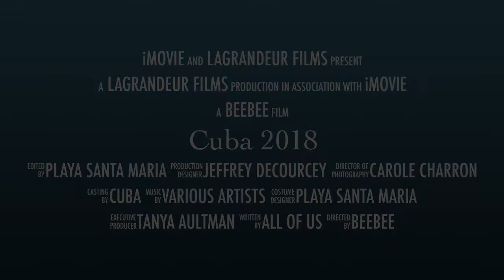2018 - January - Trailer - Trip to Playa Santa Maria in Cuba with Carole Charron and Tanya Aultman.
Trailer ONLY of the trip to Cuba at Playa Santa Maria with Carole Charron and Tanya Aultman.
There are NO movie of this trip because it contains private and personal details.
Luc Lagrandeur
Jeffrey DeCourcey